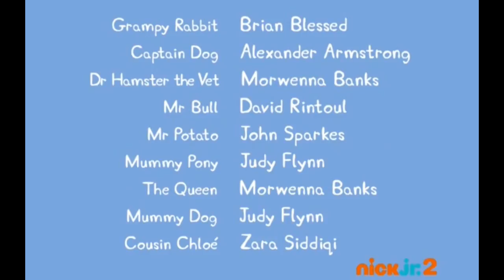Peppa Pig in Pedro Is Late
Peppa Pig is back with Pedro is late